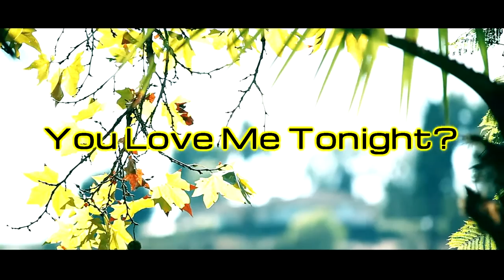Matthew Parry-Jones - Love Me Tonight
Music video for Love Me Tonight performed by Matthew Parry-Jones.